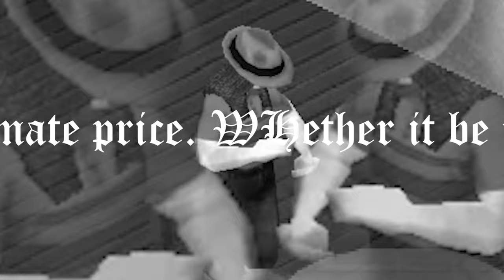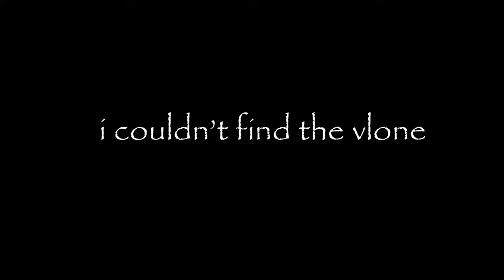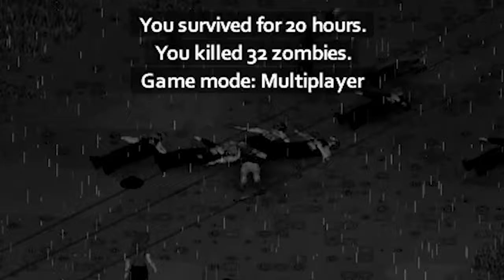Two Scalpels, an Ambulance, and a Dream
josh dretmetch, resident deaf man, it tossed into the zombie apocalypse with his good friend bread. will they escape to a nearing military encampment, or become just another zombie on your lawn?

➤ featuring ​⁠@Bunlad and sarah (occasionally)

➤ thumbnail rendered by mysel

➤ Game: Project Zomboid

Project Zomboid is an open-world, isometric video game developed by Romanian and Columbian independent developer The Indie Stone. The game is set in the post-apocalyptic, zombie-infested exclusion zone of the fictional Knox Country (formerly Knox County), Kentucky, United States, where the player is challenged to survive for as long as possible before inevitably dying. It was one of the first five games released on the alpha funding section of the gaming portal Desura.